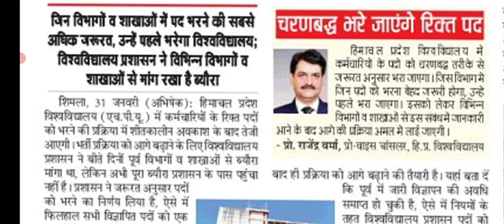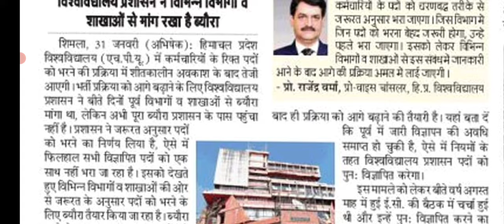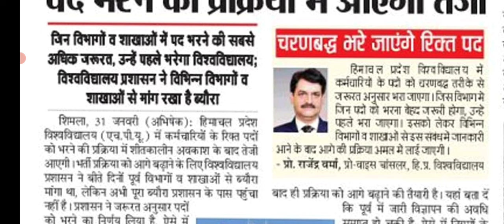HPU 2020-22 Advertisement Update || MO,JE,JOA etc || Let's Study